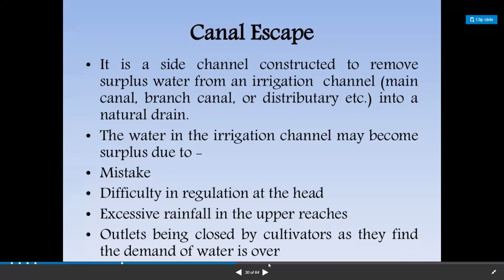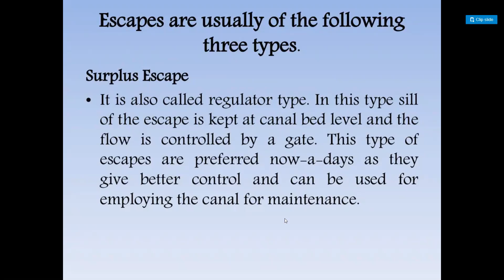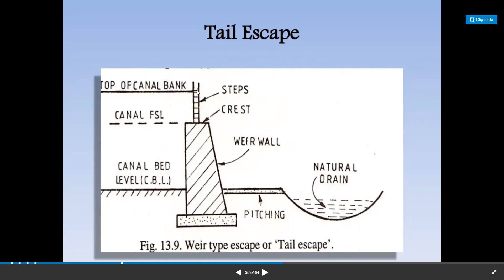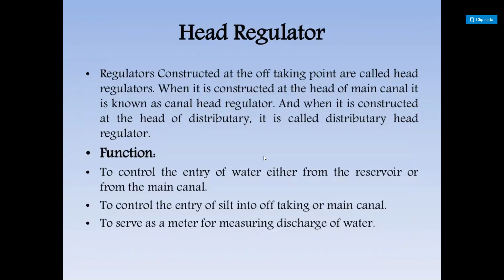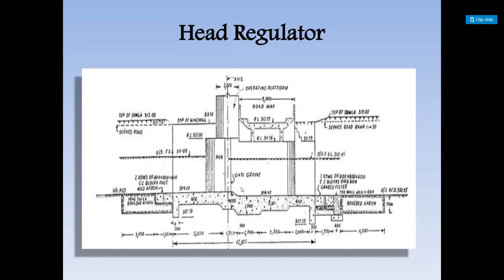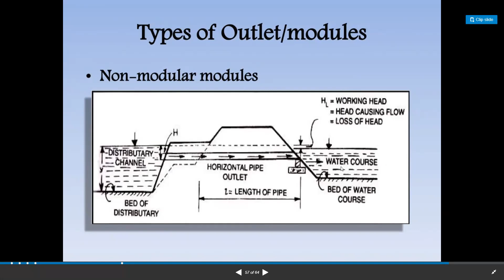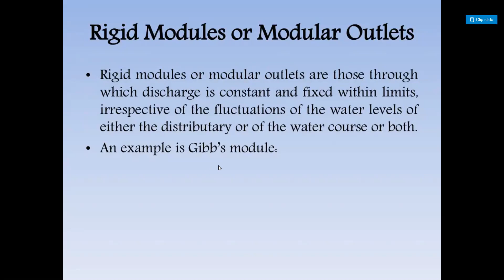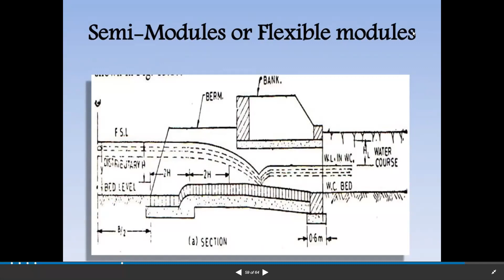Canal escape, canal modules